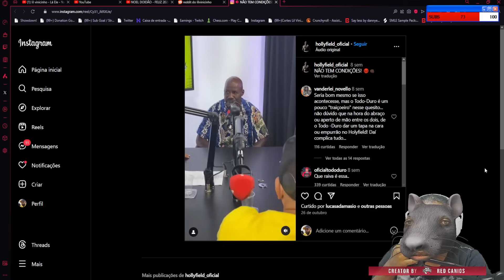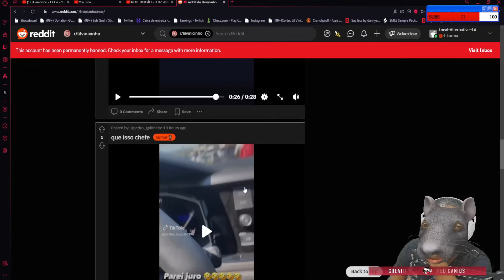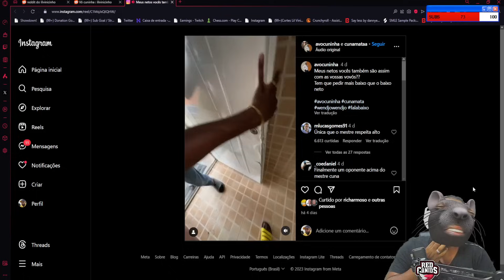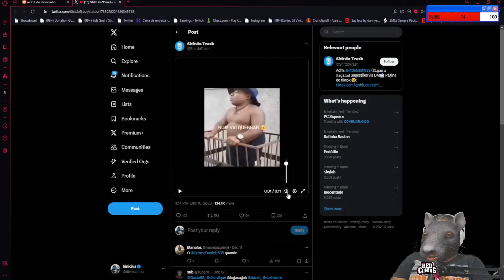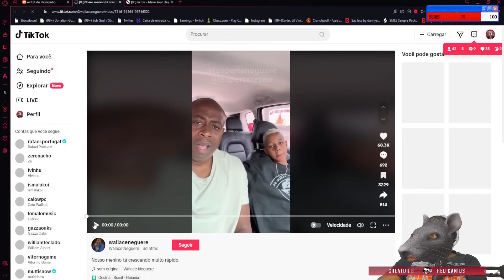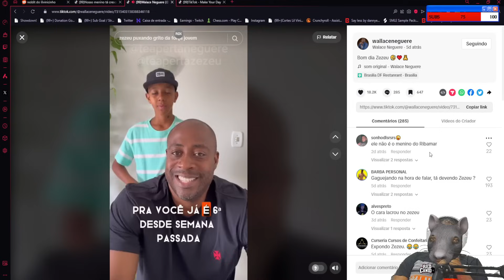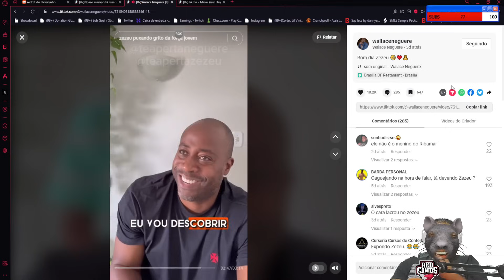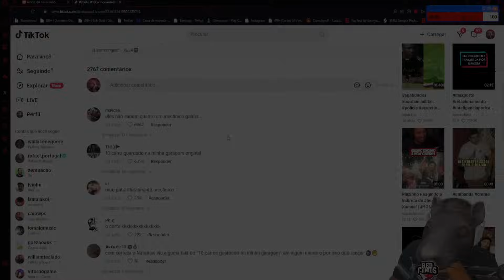VINICIN REAGE: MEMES DE CRIA DO REDDIT | Cortes Do Lil Vinicinho